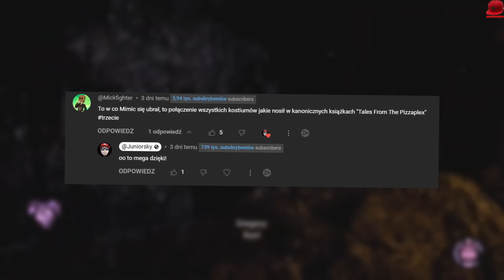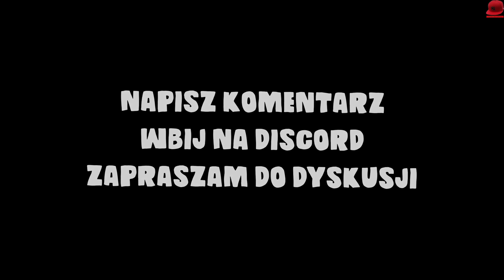PRAWDZIWA HISTORIA FNAF Security Breach Ruin - Mimic (Teorie) | Creepypasta #03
Five Nights At Freddy's Security Breach Ruin - PL/Po Polsku - Let's Play (PL/Po Polsku) - TE NOWE DLC JEST MEGA! 🐖💨

👆👆👆 PRZYDATNE LINKI 👆👆👆